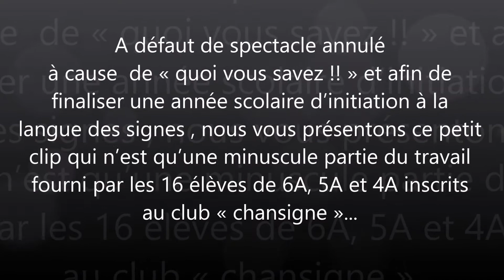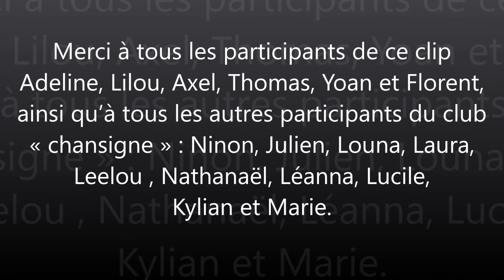Collège henri vincenot - Louhans. atelier langue des signes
Dans le cadre des ateliers CHANSIGNE (réunissant la langue des signes et le chant), les élèves de 6ème A, 5ème A et 4ème A vous présente une petite partie de leur travail, montré ici en vidéo.
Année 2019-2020